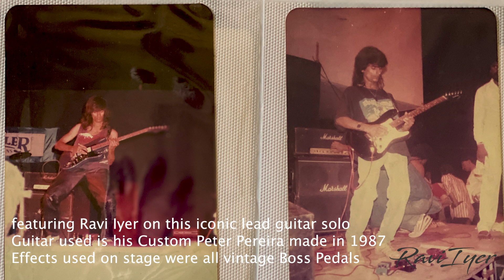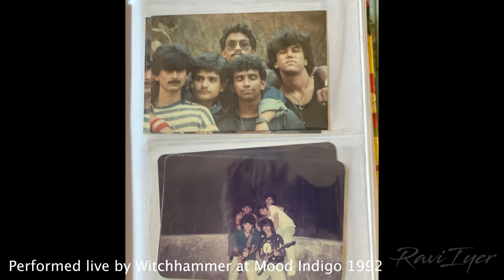Child in Time (Deep Purple cover) - Ravi Iyer with Witchhammer 1990-1994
This iconic masterpiece by Ritchie Blackmore and Deep Purple has always been my personal favorite and my main inspiration to start learning the guitar during the 80's.

I am sharing a priceless bootleg recording of my performance of this song with my earlier rock band viz; Witchhammer during our live performance at IIT Mumbai(India) for their annual festival Mood Indigo 1992, where we headlined their prestigious Livewire event that night.

This video is primarily to share the audio recording which has been captured while playing the audio cassette of that recording on my hi fi system at home.

The audio quality may not be up to the mark but it's got a lot of nostalgia and emotions attached with, that many of you may enjoy hearing and watching.

In case any of you happened to be present during that performance that year, please do leave your comments so it will be fabulous to reconnect again and re live this nostalgic memory.